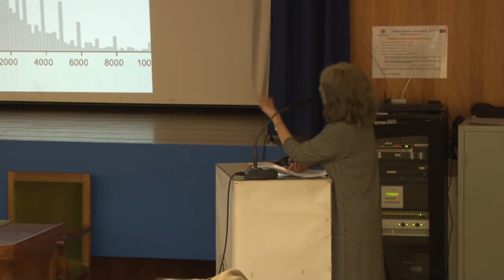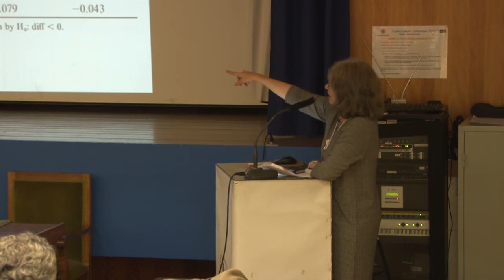IX JAEEI-Reflexiones sobre el capital humano-4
Susan Pozo (Universidad de Michigan- EEUU). 25 Noviembre 2014